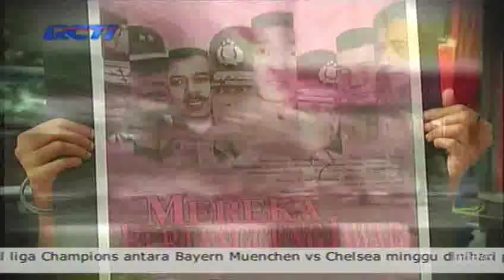20120519_isyanaBO@sindo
Isyana Bagoes Oka @ Seputar Indonesia